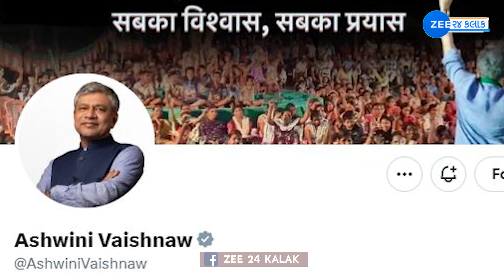140.. 150.. 160..kmph! વંદેભારત ટ્રેનનો વીડિયો જોઇ તમે પણ કહેશો- જય હિંદ | Zee News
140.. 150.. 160..kmph! વંદેભારત ટ્રેનનો વીડિયો જોઇ તમે પણ કહેશો- જય હિંદ | Zee News